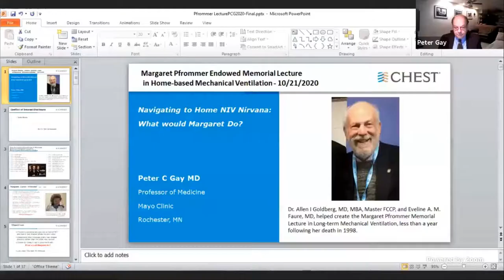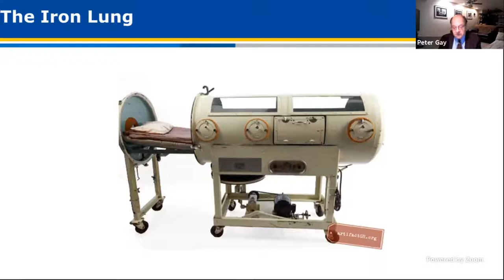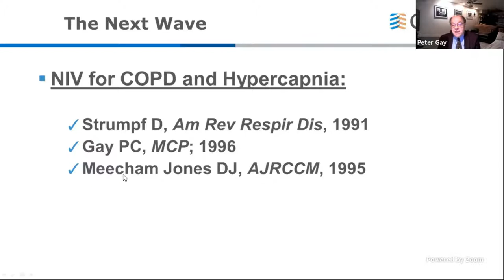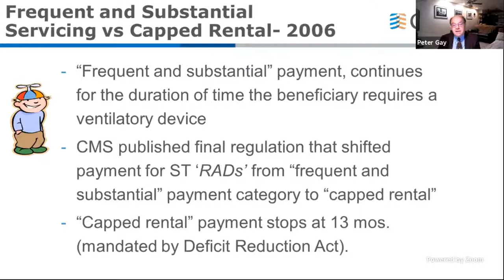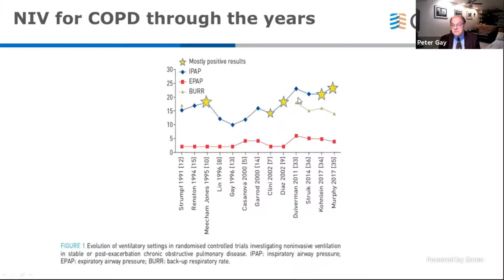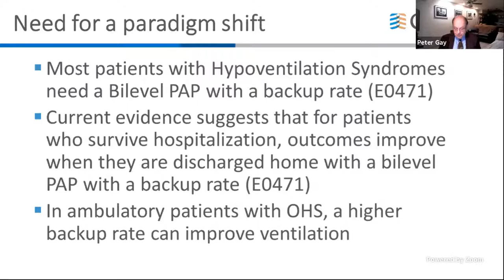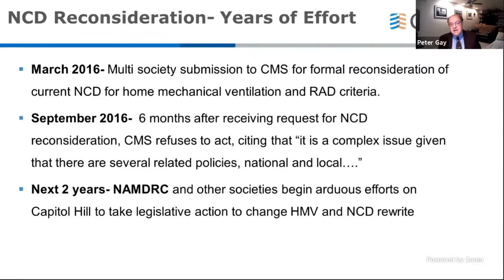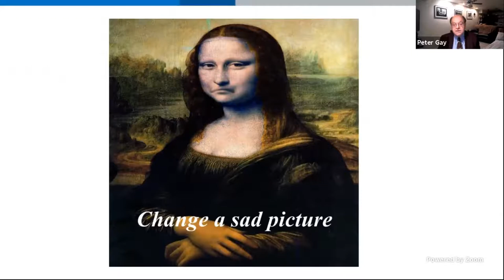Margaret Pfrommer Endowed Memorial Lecture in Home-based Mechanical Ventilation | Dr. Peter C. Gay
Navigating to Home NIV Nirvana: What Would Margaret Do?
Peter C. Gay, MD, MS, FCCP

This session provides a historical perspective on home non-invasive ventilation and how it has shaped where we are today while referencing Margaret Pfrommer's legacy.